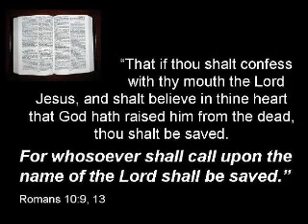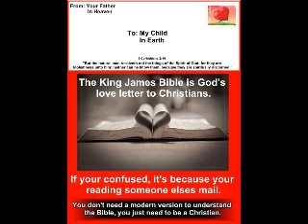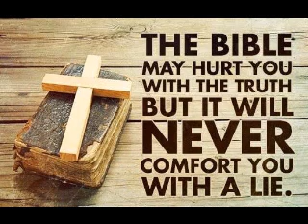Blessed Jesus Hold my Hand - hymn, church singing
I have repented of religion/churchianity and no longer fall with those that have been deceived into thinking a 501c3 creature of the state is a biblical church, I cannot serve 2 masters and neither can the church
These places use good singing like a drug to keep you ensared, you can safely enjoy this music without their leaven.  I've also repented of my affiliation of the free will baptist and any other baptist "denomination" , while I use Baptist in my name, it is meant to reflect how John's last name was Baptist and not that I align with any new age denomination that has stolen that name.